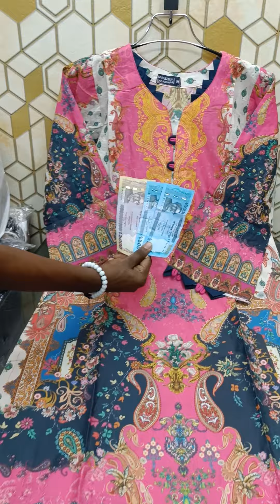🇵🇰 SADABAHAR Cotton || পাকিস্তানি কটন রেডি ড্রেস কিনুন পাইকারি দামে || Readymade Stitched 2 piece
SADA BAHAR  Ready Cotton Dress 2023 | Readymade Stitched 2pis | Pakistani Boutique Dress in Bangladesh

Price : 1200/- Offer Price  BDT 💲